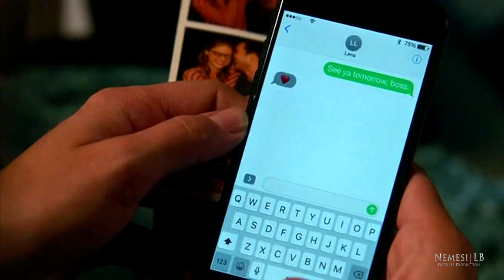Kara & Lena | LIGHT | Supercorp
ENG
Kara & Lena wake up together. They don't need to talk to say what they feel. Their looks say everything. But to get there, one in the other's arms took a while. Some misunderstandings and risks to crack that friendship that somehow turned into something so big and strong, more shining than the sunlight that strengthens Kara as she keeps on looking at the beautiful businesswoman in the bed next to her . A kiss, a caress and Kara feels so lucky to have her there with her, in her arms. And as she flies into the sunset sky, thinking of how her life has changed, she can't help but think of the light that now illuminates her life: Lena Luthor.

ITA
Kara & Lena si svegliano insieme. Non hanno bisogno di parlare per dirsi quello che provano. I loro sguardi dicono tutto. Ma per arrivare lì, l'una tra le braccia dell'altra c'è voluto un pò. Qualche incomprensione e rischia di incrinare quell'amicizia che chissà come si è trasformata in qualcosa di così grande e forte, più splendente della luce del sole che le da forza pensa Kara mentre continua a gardare la bellissima donna d'affari nel letto accanto a se. Un bacio, una carezza e Kara si sente così fortunata ad averla lì con lei tra le sue braccia. E mentre vola nel cielo al tramonto, ripensando a come è cambiata la sua vita, non può fare a meno di pensare alla luce che ora illumina la sua vita: Lena Luthor.